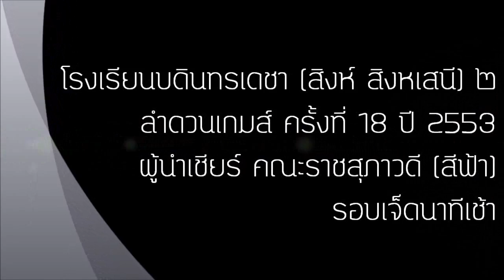บ.ด.2: หลีด7นาทีเช้า ราชสุภาวดี(ฟ้า)